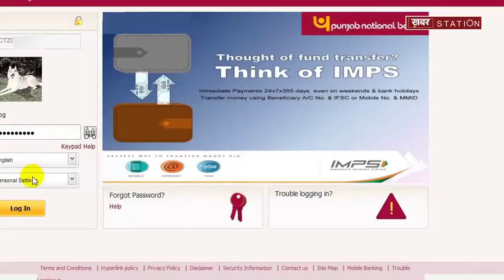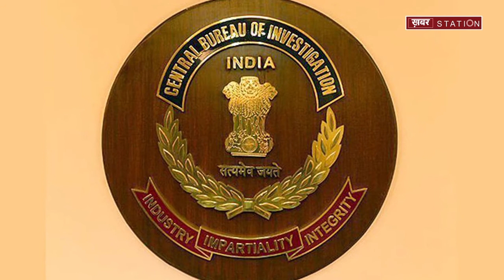सीबीआई पूछताछ में आरोपियों ने किए चौंकाने वाले खुलासे || Khabar Station